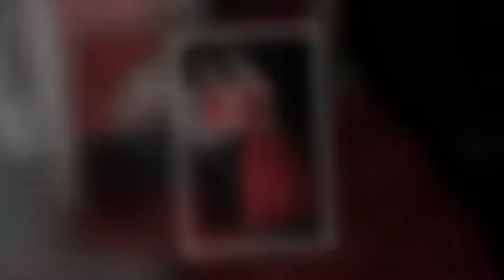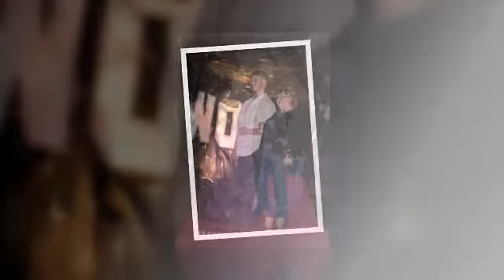Plains Prom 2011...